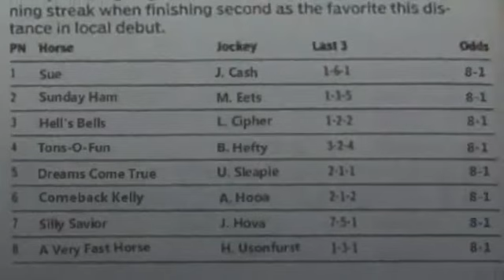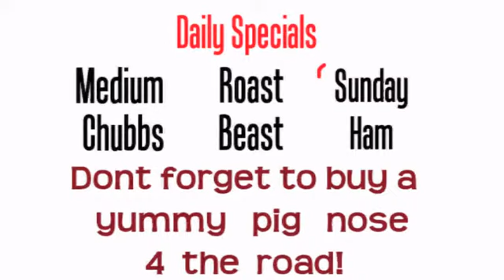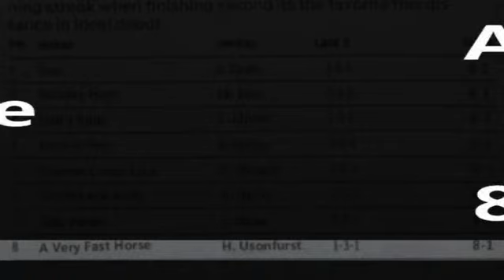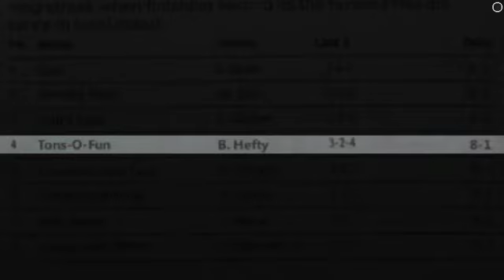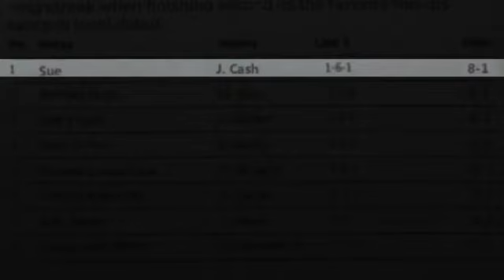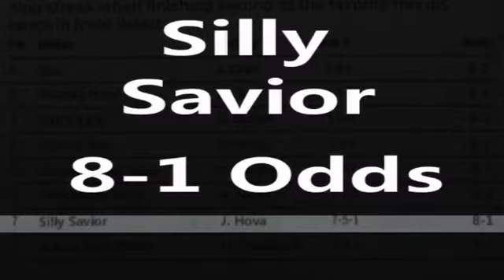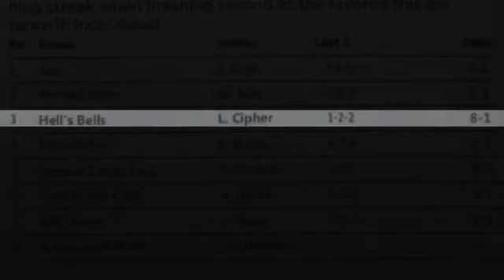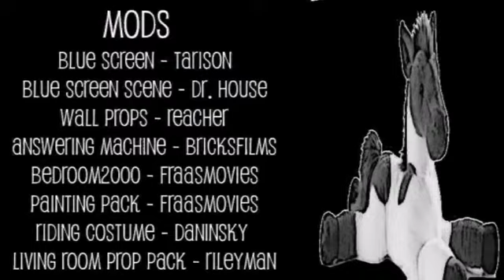Ride The Rent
Pony Adams is a loser looking for a sign. Starring, TheBiz, TheMonk, GoofParade, DNR MrsTheBiz. Music by Bob of StokeStudios.